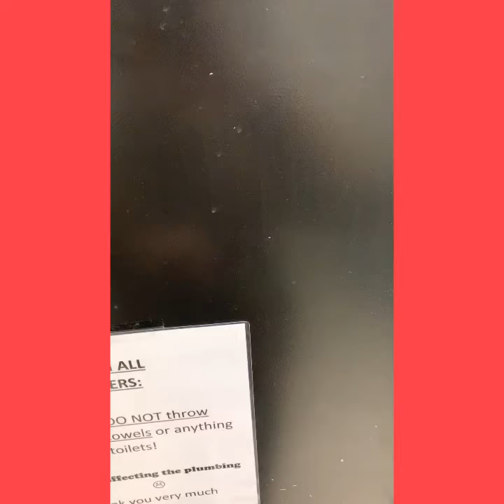Stealin’ Wine Live From the Latrine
Never stop grinding.